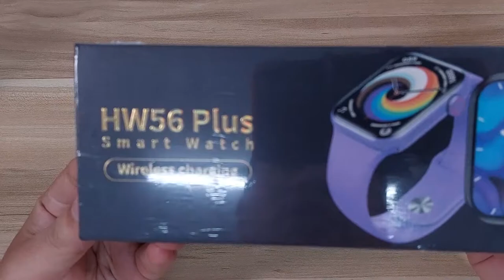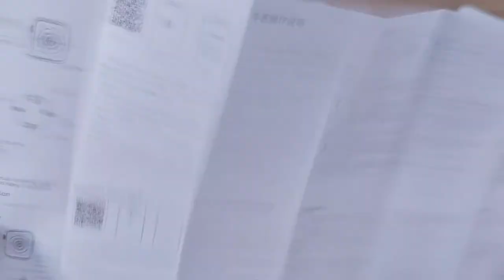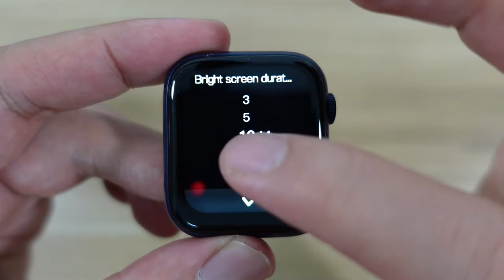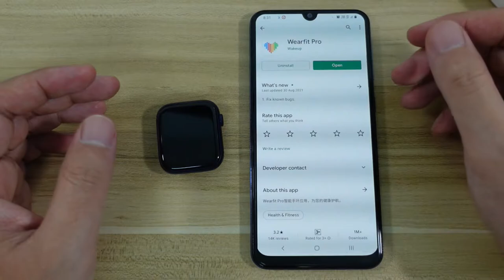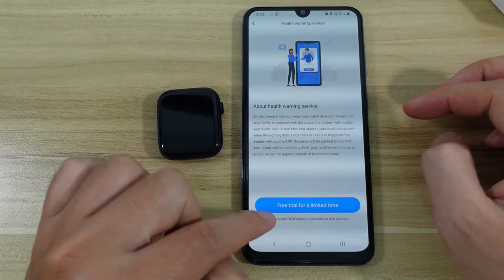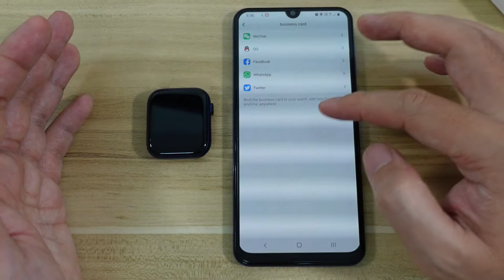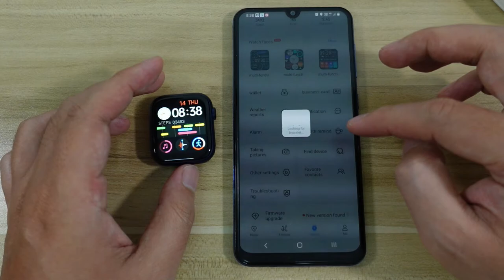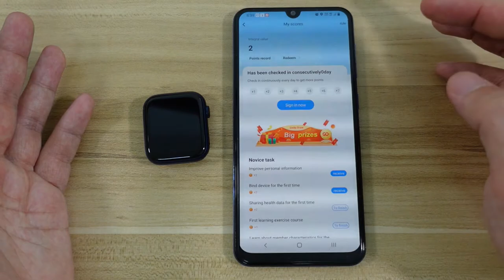Apex Unbox - HW56 Plus, Klon Apple Watch Paling Best?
Lagi sekali tangan aku tergatal beli apple watch punya klon lagi.. tapi kali ni model baru sikit dengan wireless charging lagi tuuuu...